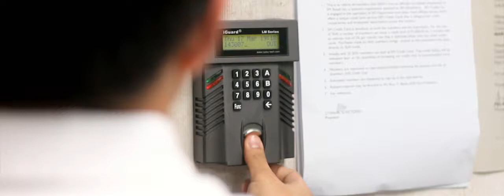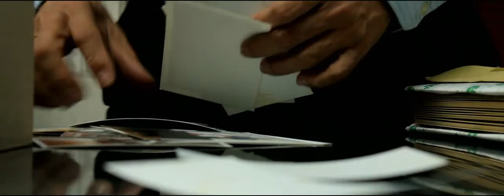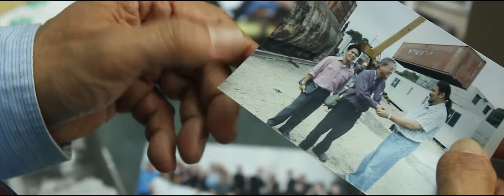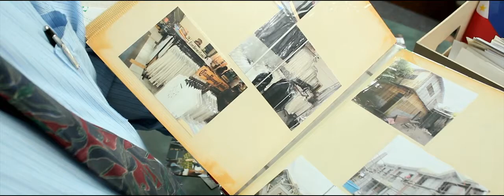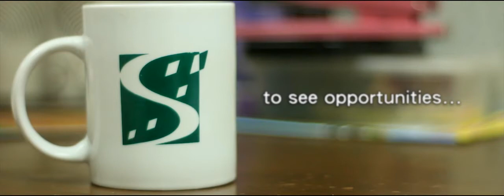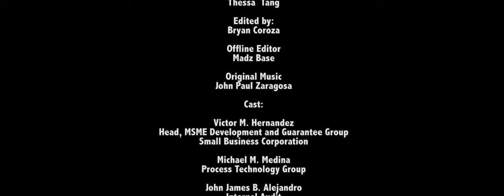A Legacy & A Promise - A corporate Film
"A Legacy & A Promise"

A Corporate Film for Small Business Corporation in celebration of the company's 20 years of service to entrepreneurs.

Client: Small Business Corporation
Year: 2011
Production: Imaginimage
Executive Producer : Ditas Garcia
Director: ab+g
Director of Photography : AB Garcia
AD : Charmaene Timuat
PM : Conrad Vargas
PA : Don-Don Hinampas
Offline : Madz Base
Online : Bryan Coroza